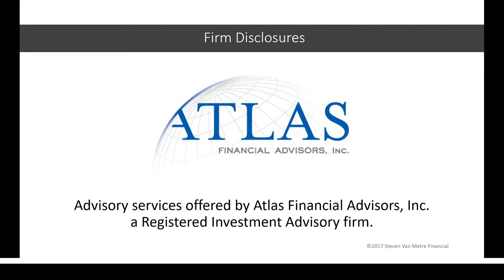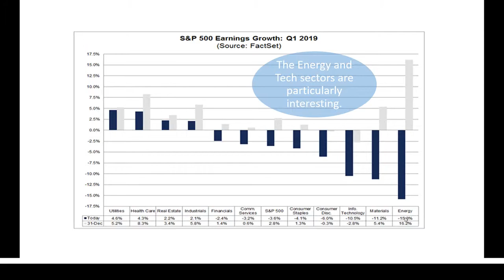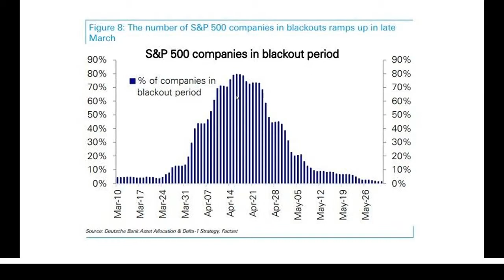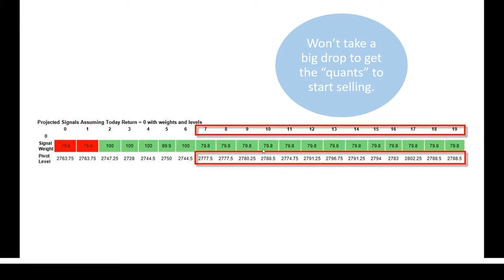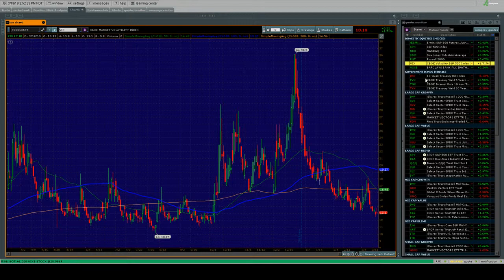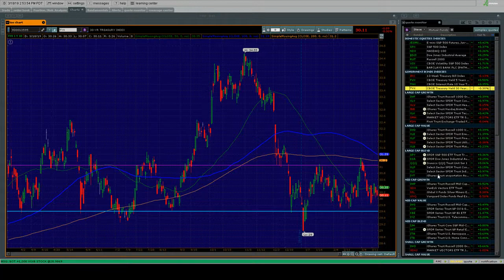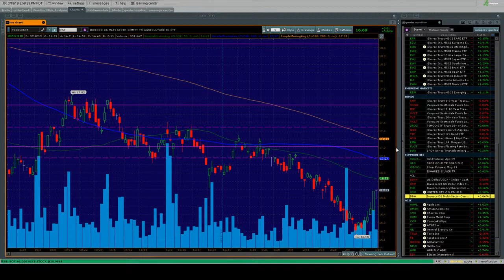Corporate Buyback Blackout Roadmap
Corporations have been the largest buyer of stocks since the bottom of the last recession. Tune in this week to see the buyback blackout schedule for the coming weeks, and learn which sectors may have the biggest upside potential when its over.

Advisory services offered by Atlas Financial Advisors, Inc., a Registered Investment Advisory firm.